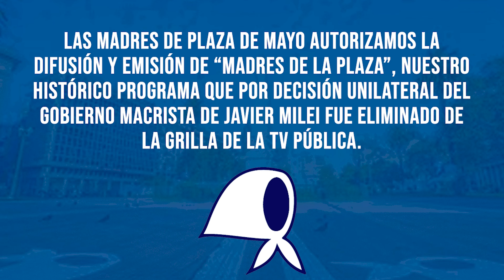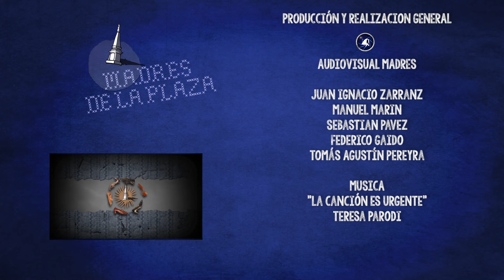MADRES DE LA PLAZA 834 - Marcha de los Jueves Nº2411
Madres de la Plaza, el programa de la Asociación Madres de Plaza de Mayo.
Se autoriza la emisión y transmisión en todas sus formas.